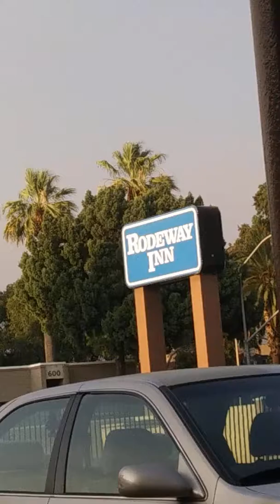September 5, 2019